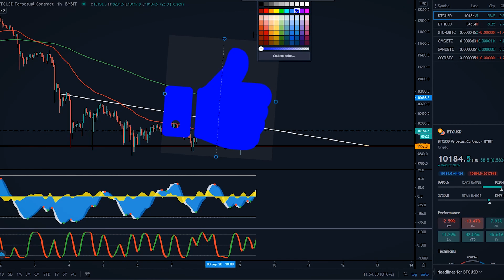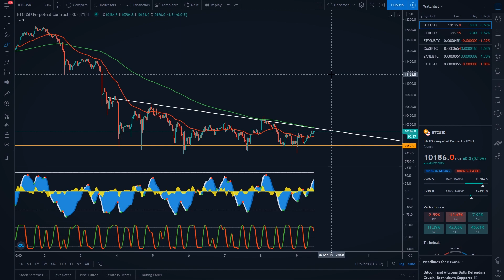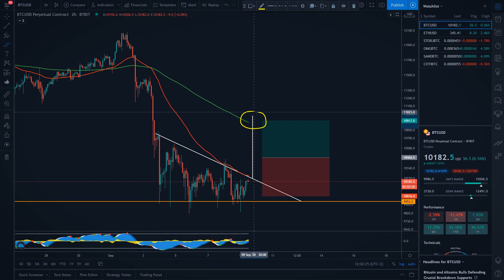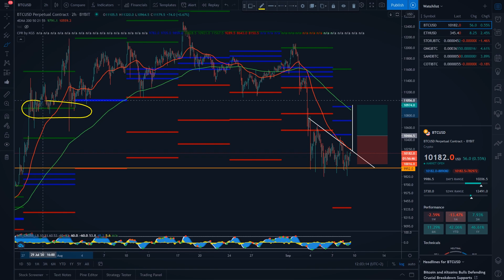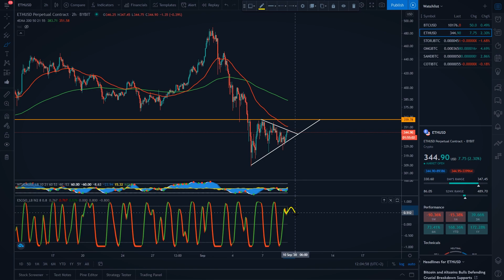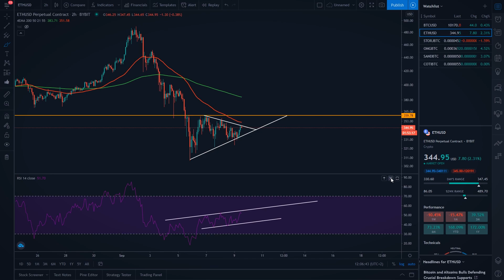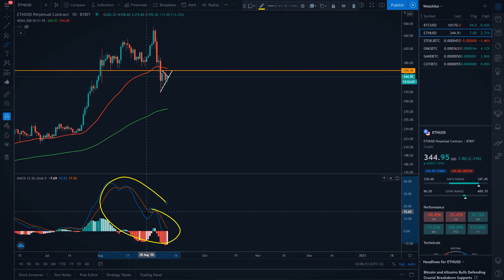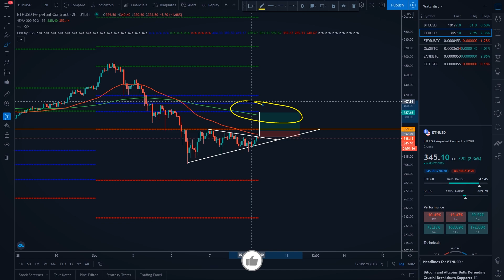Daily Crypto Technical Analysis: HUGE Move Imminent Right NOW // Bitcoin & Ethereum Price Prediction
▶ TIMESTAMPS
0:00 Intro
0:46 Bitcoin Price Prediction
7:15 Ethereum Price Prediction
10:04 LIKE The Video ;)

Bitcoin (BTC): 15ViBpKAhNCPzY9UXc6KoTEabUqTEXo1Hr
Ethereum (ETH): 0x2aA9a238511d267662A951E87C36eAd3a0275006
Bitcoin Cash (BCH): qztzh024tfg7fdk4s04hr2ggdw7v9m9kdqmavmarjj

▶ I make Bitcoin & Cryptocurrency videos to showcase How to trade Bitcoin & other Cryptocurrencies. Videos cover everything from Crypto Minig, such as Bitcoin Mining, Cryptocurrency Mining and Ethereum Mining, Crypto Technical Analysis, such as Bitcoin Trading, Bitcoin Trading Tutorial, Bitcoin Price Prediction, Cryptocurrency Trading for Beginners, Cryptocurrency Trading Strategy, Crypto Technical Analysis for Beginners, Daily Crypto Technical Analysis, Altcoin Technical Analysis Ethereum Price Prediction, Ethereum Technical Analysis today and Bitcoin Technical Analysis. I also make daily Bitcoin News Today, Cryptocurrency News Today, BTC Price & Altcoin Price Prediction videos.